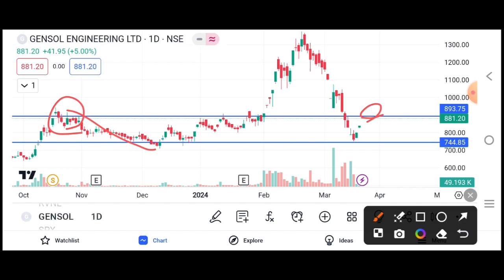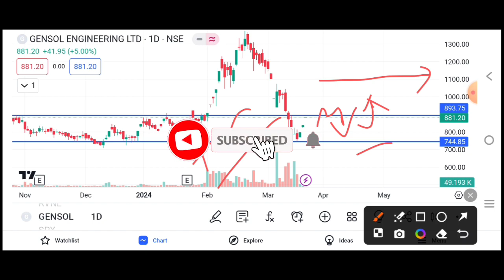GENSOL ENGINEERING SHARE LATEST NEWS TODAY ☀️|| GENSOL ENGINEERING SHARE TECHNICAL ANALYSIS 📊